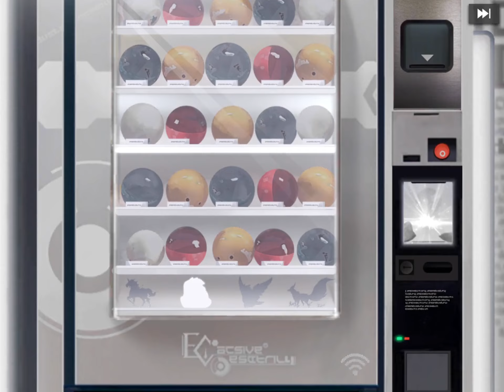[Echocalypse] Gacha Series: Abyss Snake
Welcome back to the channel.  Today we will attempt to gacha on the newest pet from Echocalypse, Yora's Abyss Serpent.  How did it go?  Check out the video to find out.  Enjoy the video guys.

Cheers and have a good one.

Soundtrack:
Song: Rude
Artist: MAGIC!
Album: Don’t Kill the Magic